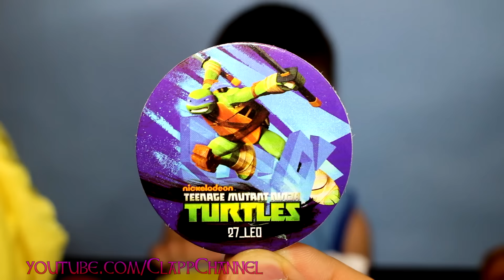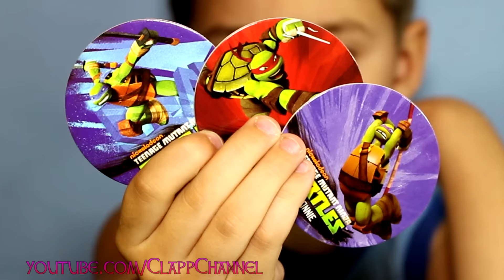Big Candy Surprise Teenage Mutant Ninja Turtles For Kids